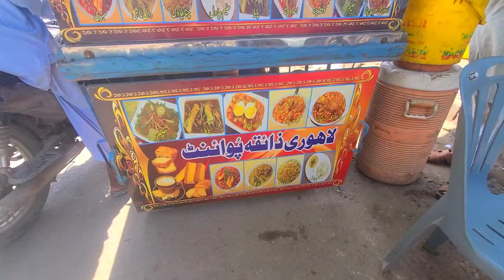Pakistani Public Reaction On Seema | कराची में सीमा के पड़ोसी सीमा के बारे में क्या सोचते हैं?